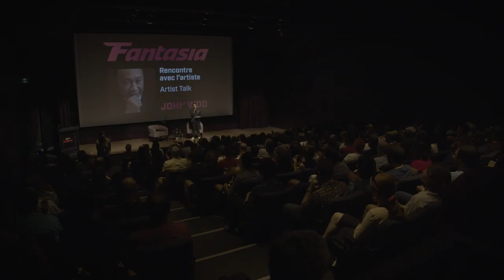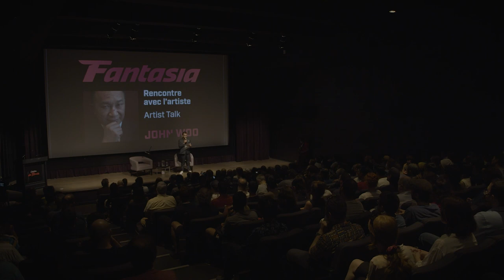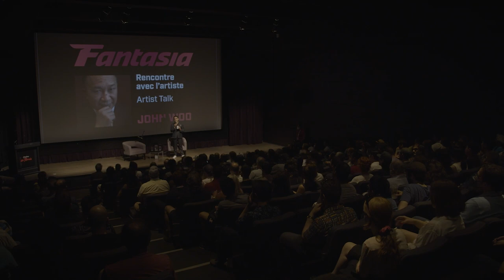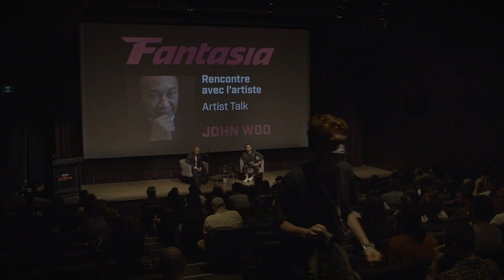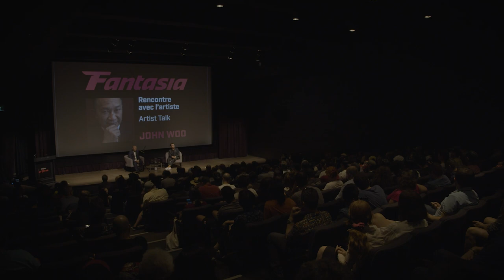FULL John Woo Masterclass | Fantasia 2022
Without John Woo, there would be no Fantasia.
Woo's Hong Kong classics graced many of our early editions and has influenced numerous films since; his distinct mix of hypnotic action and heroic bloodshed are ingrained into the very fabric of the festival. His name defines action cinema in the way Hitchcock defined suspense and Chaplin defined comedy. During this talk, captured on July 16, 2022 at the Fantasia International Film Festival, he discusses his distinct style of filmmaking, his journeys from Hong Kong to Hollywood that brought Asian cinema into the mainstream with Western audiences, and the influences that shaped him into a master of cinematic action.

Sans John Woo, il n'y aurait pas de Fantasia.
Les classiques hongkongais de Woo ont marqué nos premières éditions et influencé de nombreux films depuis; son mélange distinct d'action hypnotique, d'héroïsme et d'effusions de sang est ancré dans le tissu même du festival. Son nom définit le cinéma d'action de la même manière que Hitchcock définissait le suspense et Chaplin la comédie. Lors de cette rencontre enregistrée le 16 juillet 2022 au Fsetival international de films Fantasia, il discute de son style particulier de réalisation, de ses voyages de Hong Kong à Hollywood qui ont permis au cinéma asiatique de se faire connaître du public occidental, et des influences qui ont fait de lui un maître de l'action cinématographique.